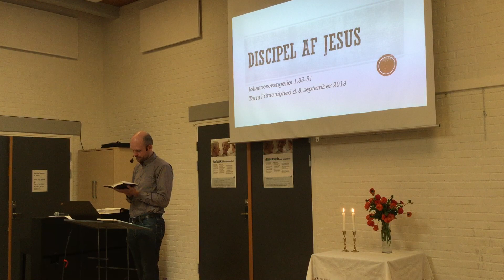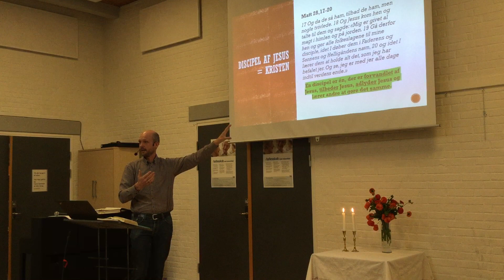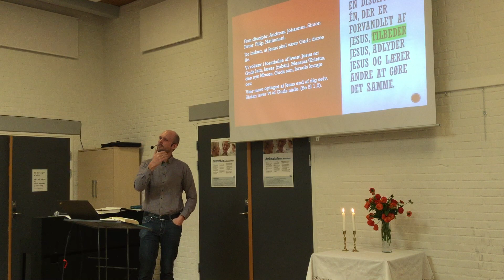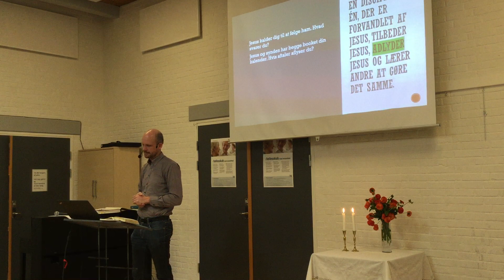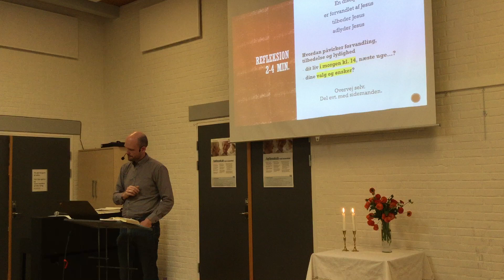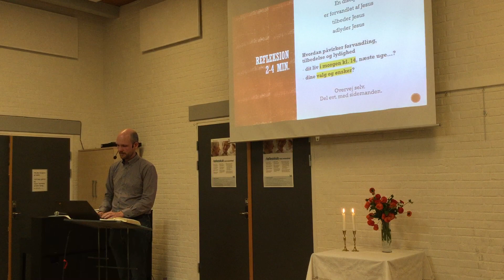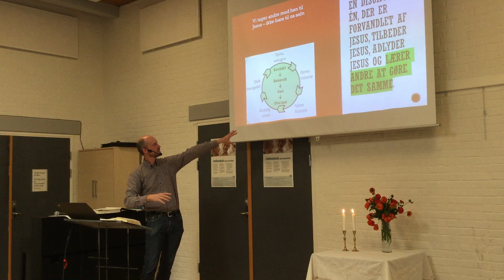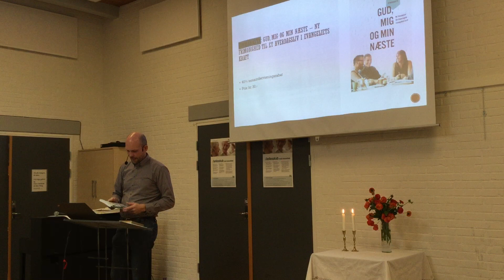8/9-2019 Peter Leif Mostrup Hansen: Joh 1,35-51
Prædiken i Tarm Frimenighed. Johannesevangeliet 1,35-51: Discipel af Jesus.